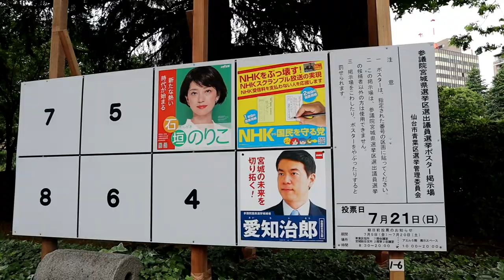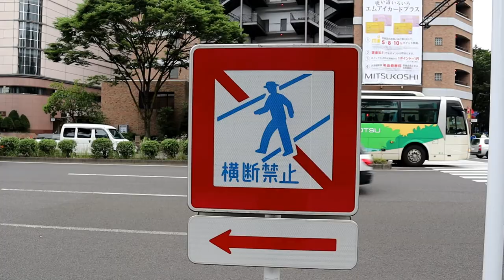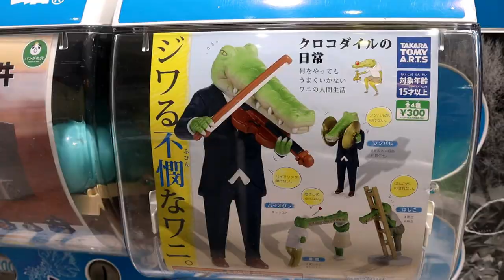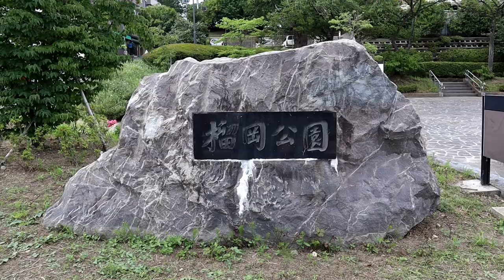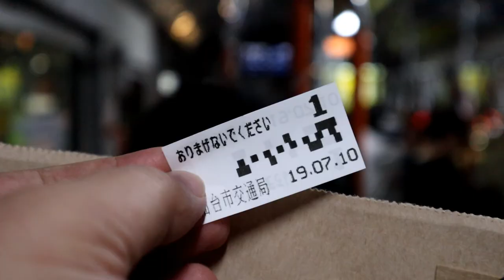日本仙台04仙台車站&自由行